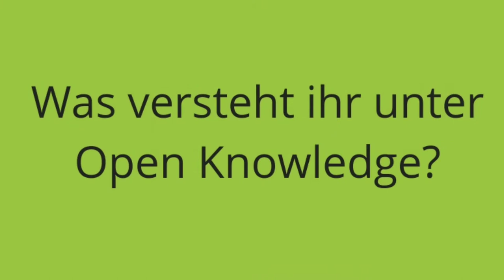Bits & Bäume 2018: Juliane Krüger und Lydia Böttcher von der OKF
Interview mit Juliane Krüger und Lydia Böttcher von der Open Knowledge Foundation Deutschland (OKF) anlässlich der Bits & Bäume-Konferenz am 17. und 18. November 2018 in Berlin